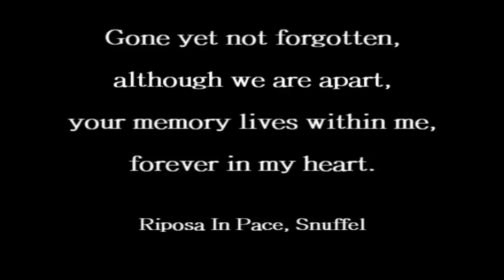R.I.P. Snuffel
Snuffel
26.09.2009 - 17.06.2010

We will miss you a lot you little crazy bunny...

Snuffel wasn't my own bunny but I loved him a lot. As far as I know he died from an infection after an operation :/

Update on Maggy : Maggy is doing great.. getting 6 years old on 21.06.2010. She's lazy and sleeping in the bathtub all day long because it's cold in there. At night she chases bugs and flys and brings them in my bed while I sleep resulting me waking up with a fat fly in front of my face and Maggy purring around beside it- so all is just as usual !